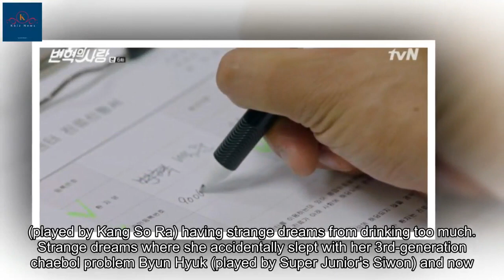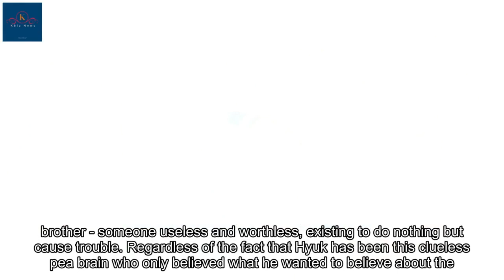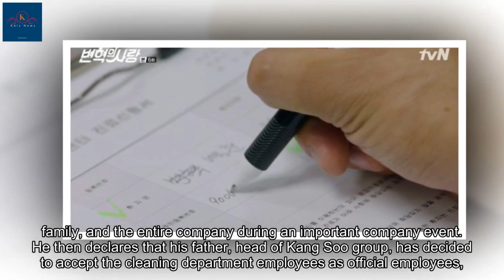[Drama Review] 'Revolutionary Love' - Episode 6